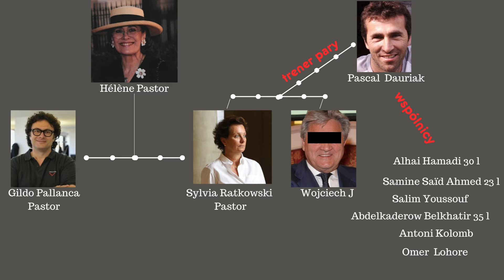Hélène Pastor najbogatsza kobieta Monako